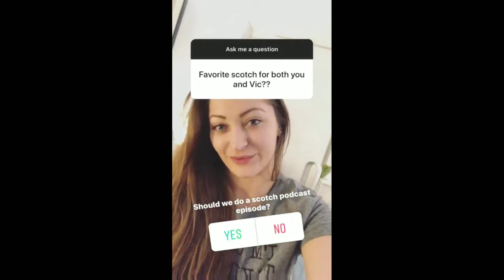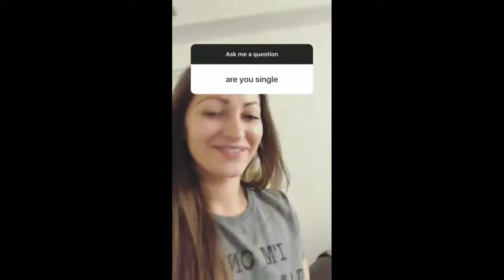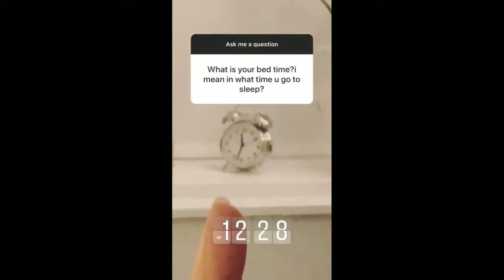Dani Daniels personal Q&A | Dani Daniels Interview | Dani Daniels whatsapp | Viralwood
This video doesn't promote nudity or violating YouTube guidelines. This is just a compilation video of Instagram live ft.. Dani Daniels

1. No copyright infringements.

2. It is not transformative in nature.

4. This video has no negative impact on the original works

Here I upload viral videos as shorts by finding them around the internet & also make some shorts by joining parts of different clips and editing them by myself.

I also make compilation videos by finding the new trending videos which I found funny, and clips that go viral around the world on social media every few days.

📩 SUBMISSION:
Now subscribers also can send their own funny clips to be featured on this channel.

By submitting a video to Viralwood, you acknowledge that you own all the rights to the video & audio. I can't always feature every single submitted video on this channel so don’t be sad if your video doesn’t appear.

Please, don’t send content that contains Hate speech, Graphic violence, Child abuse, Spam, Nudity, Violence, Harmfulness, Harassment, Animal abuse, etc.

Your submission also means you granted us the license to edit, display, & monetize your content.

If you want to submit your clips to be featured on this channel, send them to (Go to about section)

This channel does not promote or encourage any illegal. The channel is in no way responsible for any misuse of the information.

If you are the original creator or the owner of the video and want me to delete the video from my channel please e-mail me ASAP, I will respond within 24 hours or less.

Thanks.